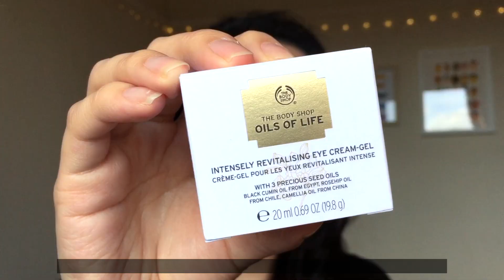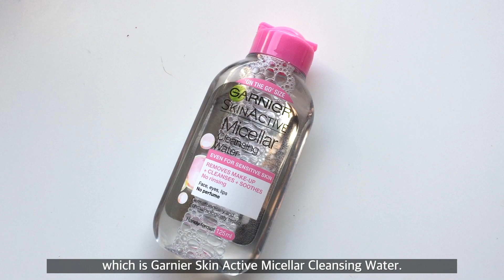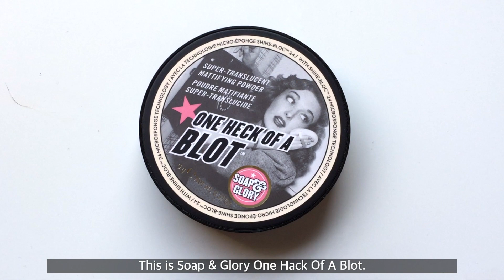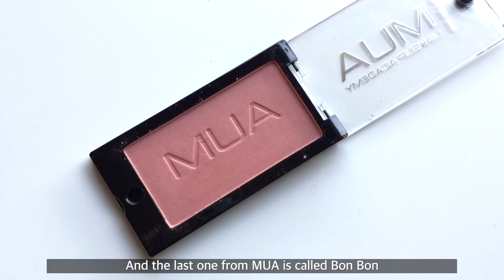UK Drugstore Beauty Haul 💝 영국 드럭스토어 하울!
영국 드럭스토어 하울 | UK Drugstore Beauty Haul! 🇬🇧

제가 최근에 부츠나 수퍼드러그 같은 영국 드럭스토어에서 스킨케어 및 메이크업 제품을 구매했는데요~ 많은 분들이 영국 드럭스토어 브랜드에 관심도 많으시고, 여러분께 제가 산 제품들도 보여 드릴 겸 이번에 하울 영상을 한번 찍어봤어요! 이번에 구매한 제품들 모두 맘에 들고 만족스러워서 아마 앞으로 자주 쓸 것 같아요. 혹시 궁금해하실 분들을 위해 영상에서 언급한 제품과 제가 사용한 립스틱과 귀걸이 정보는 더보기에 적어놓을게요! :) 그럼 영상 재밌게 보세요! ♥︎

Hi guys! 🙆🏻
I’ve recently bought some beauty items from drugstores like Boots and Superdrug here in the UK. I know a lot of you guys are interested in British drugstore beauty brands so I thought I’d film a haul video to share with you guys what I got! I really do like the items I purchased this time and think I’m gonna use them on a daily basis.
For those of you guys who are curious about the products mentioned, lipstick and earring I’m wearing in this video, I’ll leave information about them in the description box! :) Hope you enjoy! ♥︎

▼ PRODUCTS MENTIONED ▼

The Body Shop Oils Of Life Intensely Revitalising Eye Cream-Gel

La Roche Posay Cicaplast Baume B5 soothing Repairing Balm

Earrings : H&M